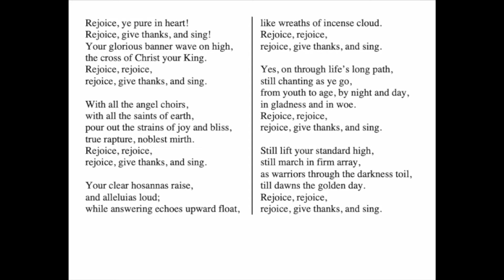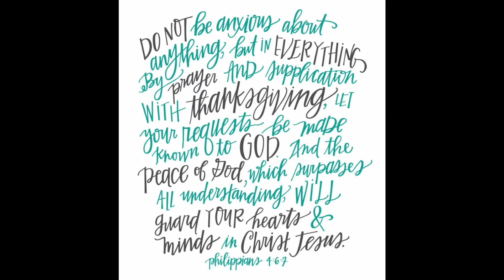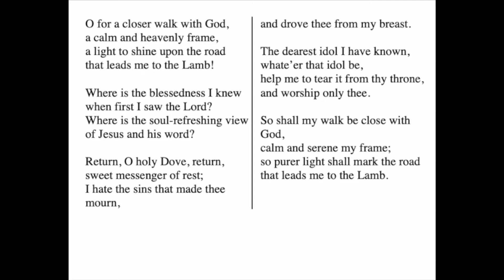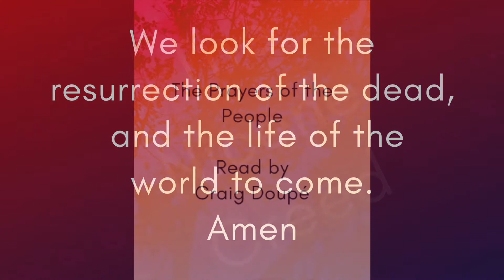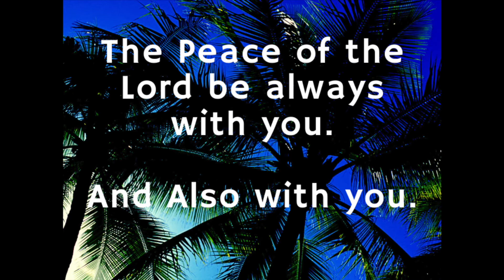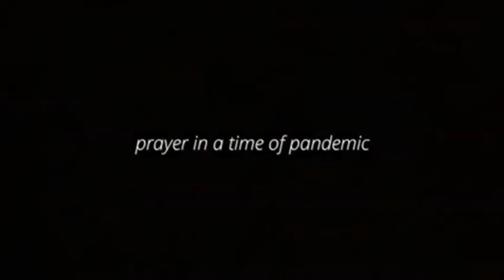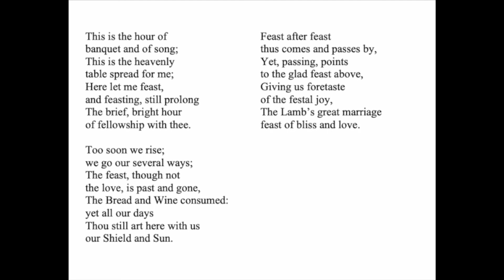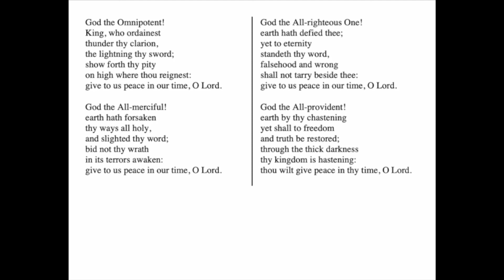10-11-20 | 1030am Service with Traditional Music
St. Mary's Episcopal Church, Lakewood, WA

This 10:30am service is our Virtual Eucharist with traditional music with organ and choir.

Link to the  bulletin:
@1AprNYVEloJtk4MQ9iZ28-8Ol1E3_0N_7/view